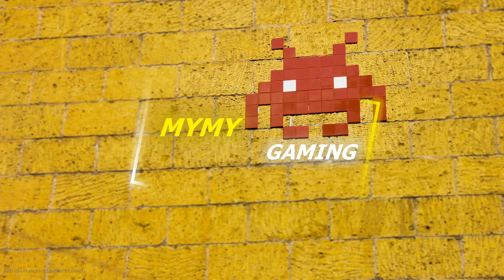Mr Ninja - Sword Puzzles NEW UPDATE! Comeback Ancient Level #3 | 3 STARS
Mr Ninja - Sword Puzzles NEW UPDATE! Present to Ancient All Level #3
This game so hard!! Let's tell ME if you can play this game easily!
Use your master sword skill to depeat all enemy!
THANK YOUR GUYS TO WATCHING THIS VIDEO!
Part for Thank
Thanks Francesco Ungaro from Pexels for intro picture.
Thanks kjpargeter for picture in my video.

MrNinja
Hightlight music: NEFFEX - Fight Back [Official Video]
Director/Editor: Ben Wilson (@Benwilsonvisuals)
Producer: lucid vision creative
Director of Photography: Dean Aguirre